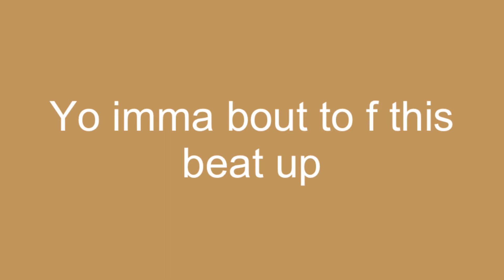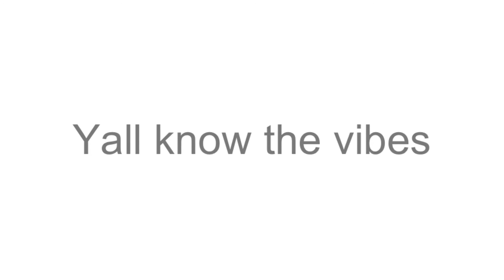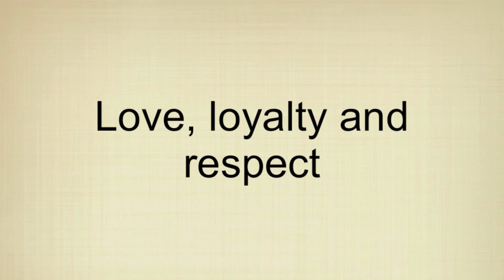THE BR0WN KNIGHT (OFFICIAL MUSIC VIDEO)